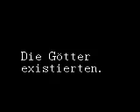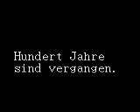Lufia TLR German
German Lufia The Legend Returns intro.